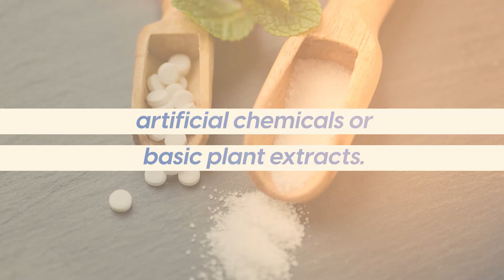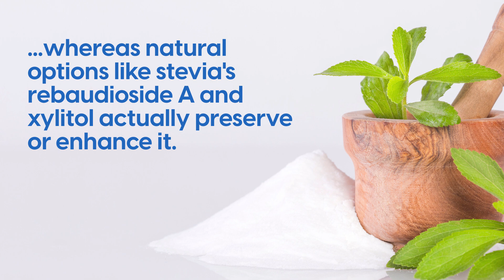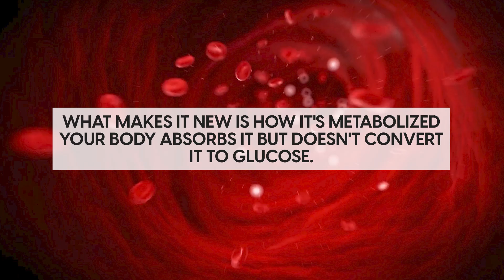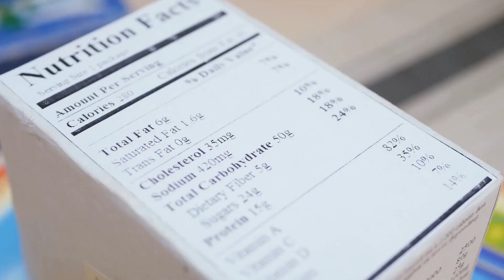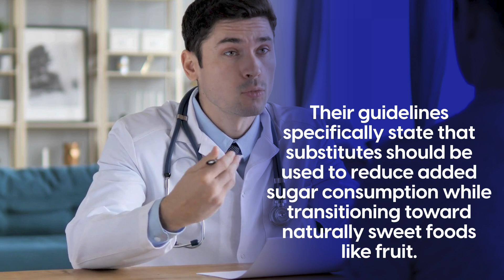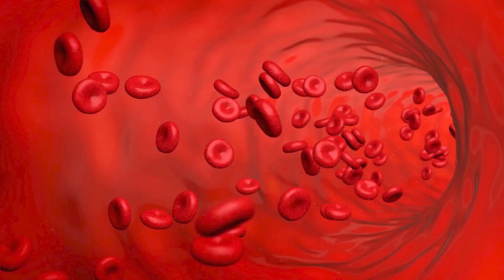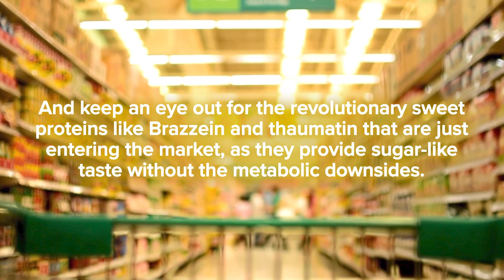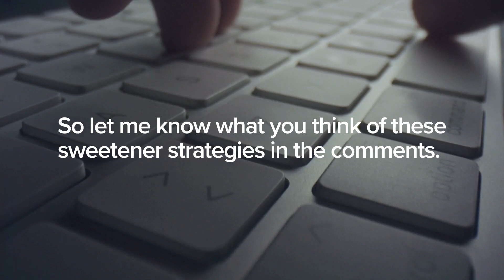The Truth About Sugar Substitutes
⚠️ Big changes are happening in the world of sweeteners—and they could directly impact your health.

But while innovation is booming—thanks to precision fermentation and rare sugar isolation—not all sweeteners are safe.

🚫 And the World Health Organization made it clear: non-sugar sweeteners don’t help with long-term fat loss, despite decades of marketing hype.

💡 So the big question isn’t just which sweeteners are safe, but:
Which ones truly support blood sugar health—without causing new problems?

In this video, we’ll cover:
✅ The latest research on new and old sweeteners
✅ What to avoid and what to look for in 2025
✅ Smart strategies for sweetening safely

▶️ Recommended Videos:
► 11 Drinks That Lower Blood Sugar Naturally
► What Can Diabetics Eat For Breakfast? (The Good And The Bad)